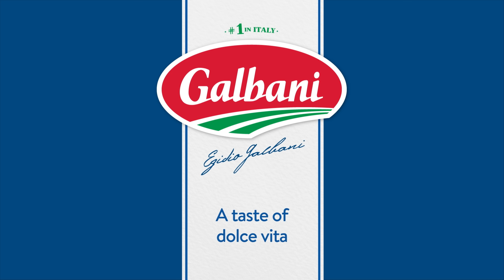Galbani Dolce Vita #1 - Fresh Mozzarella (:30) 2021